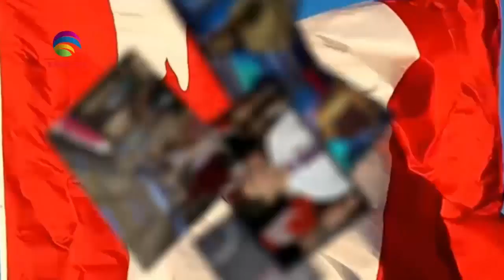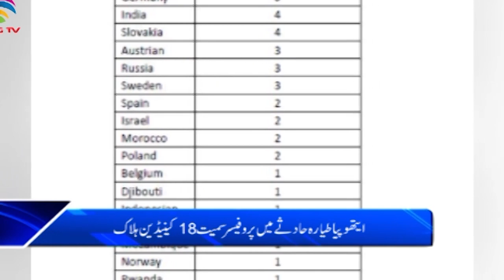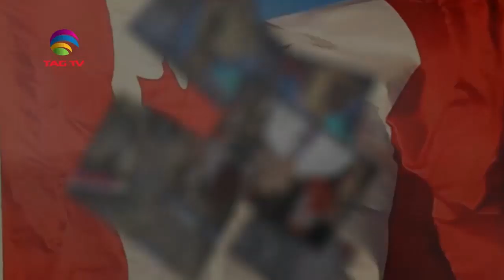Canada News Bulletin Hindi/Urdu - 11 March